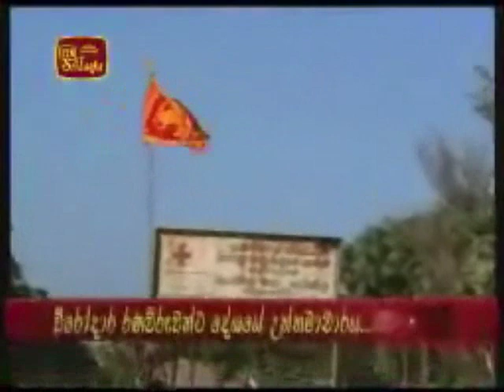PRABHA THAMBI'S UTOPIAN KILINOCHCHI EELAM CAPITAL FALLS: "MOTHER OF ALL BATTLES" IS OVER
KILINOCHCHI: MEGALOMANIAC LTTE Prabhakaran's utopian Eelam capital, KILINOCHCHI, for which, he, for over three decades, mercilessly butchered thousands of monks, clergy, breast-feeding infants, intellectuals, statesmen, including a Sri Lankan President and an Indian Premier, military chieftains, Sinhalese, Muslim & Tamil youths, innocent men and women, was triumphantly overrun  and finally rescued from the grip of ruthless terrorism, by able, committed and valiant sons of the Sri Lanka Army by Friday (2nd January 2009), adding a new golden leaf to the contemporary history book of the Mother, Sri Lanka, the Army Headquarters declared a few minutes ago.
Thousands of troops who encircled KILINOCHCHI township which is of great importance, since it has been the de-facto administrative capital of the Eelam consisted of valiant sons and daughters of 57 Division and Task Force  I (58 Division) who were commanded by Major General Jagath Dias and Brigadier Shavindra Silva. The KILINOCHCHI fall comes precisely after ten years when it last fell to the enemy in September 1998. All troops launching their simultaneous attacks from three different directions in PARANTHAN, IRANAMADU and ADAMPAN areas rolled on to the township areas as the day broke on Friday (2). They first got hold of the famous KILINOCHCHI railway station.  Many Tiger terrorists, perhaps aware of what was on the way, appeared to have fled the area in groups as troops were inching forward towards the goal at the crack of the day.

KILINOCHCHI town, the prestigious nerve-centre of LTTEs administration, which lies about 334 kms (255 miles) north of COLOMBO capital, remained the LTTEs most strategic logistic base, from which almost all the decisions were made upon by the exclusive command of the evasive terrorist leader, Velupillai Prabhakaran and his top-rung leadership who were branded as the most ruthless terrorist group in the world.
LTTE kangaroo courts, Police Headquarters, Eelam banks, luxurious LTTE peace secretariat complex operated from KILINOCHCHI, their de-facto capital of Eelam lying on the KANDY-JAFFNA (A-9) Main Supply Route (MSR).

Various scores of Local and International Non Governmental Organizations (NGOs) during the last two decades used to have their northern Headquarters based in KILINOCHCHI, claiming that those NGOs were extending their humanitarian services to every corner of the KILINOCHCHI and MULLAITTIVU districts where thousands of besieged civilians lived.

The fall of KILINOCHCHI, literary meant that their financial and other logistical assets which were continuously strengthened through extortions and illegal tax impositions almost on everything that found way into KILINOCHCHI district via OMANTAHI Entry/Exit point and other places earlier, has received a tremendous setback or virtually come to a standstill.
The KILINOCHCHI town, once a thriving commercial hub that enabled producers to exchange varied agricultural and other produce between the south and north was popularly regarded a very active money-spinning area before Tigers took control of the entire province. The fertile KILINOCHCHI farming lands with bumper stocks of paddy, chillies, onions, grains, potatoes, tobacco and other cash crops had overwhelmingly contributed to the countrys Gross Domestic Product (GDP) lavishly before Tiger terrorism  unfortunately took  its root there.

The KILINOCHCHI district with an area of about 1250 sq km is adjacent to JAFFNA district to the north, MULLAITTIVU district to the east and southeast of MANNAR district to the west and further southwest.

Geographical location of this town lying on the KANDY-JAFFNA (A-9) Main Supply Route (MSR) had been serving as countrys one of the best economic centres which used to distribute its farming products between the WANNI and the SOUTH several years ago.

In September 1996 during Operation Sathjaya Army gained its control over KILINOCHCHI and had its troop deployments until September 1998. Tiger terrorists afterwards turned this town to a well-fortified territory keeping almost everybody under LTTE siege on the diktats of the LTTE supremo.